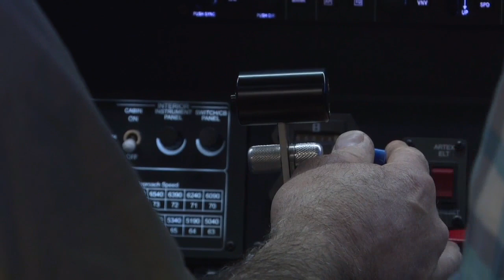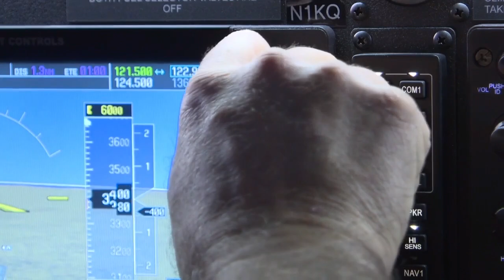Mission Aviation Fellowship utilizing new Flight simulators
The global nonprofit Mission Aviation Fellowship has recently installed two new state-of-the-art flight simulators at their Nampa headquarters to be used for training.